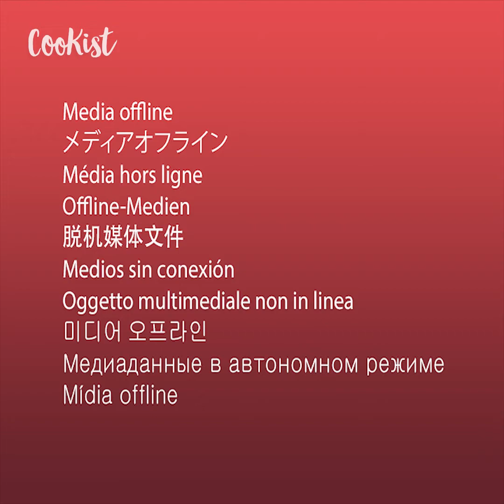Torta de ovo e pimentão: fácil e deliciosa!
Confira uma ideia deliciosa para um jantar diferente e delicioso!
INGREDIENTESPara a omelete:Ovos250ml de leite8g de fermento químico1 colher de chá de açúcar½ colher de chá de sal3 colheres de sopa de farinha de trigo2 tomates2 pimentões20g de queijo ralado6 ovos1 colher de chá de páprica1 colher de chá de tomilhoSalsinha1 colher de sopa de manteiga3 colheres de sopa de óleo
MODO DE PREPARO1. Corte os tomates em rodelas.2. Coloque o óleo e a manteiga na panela e cozinhe as rodelas de tomate. Adicione o tomilho, a páprica e o sal.3. Bata o ovo com o leite, o fermento, o açúcar, o sal e a farinha. Coloque a mistura na frigideira.4. Corte os pimentões em fatias, colocá-los no omelete e coloque um ovo em cada fatia. Polvilhe o queijo, o tomilho e a páprica.5. Retire do fogo e decore a omelete com salsinha.

Bem-vindo ao Cookist Legal, o canal para quem gosta de cozinhar. Receitas gostosas para colorir sua mesa.